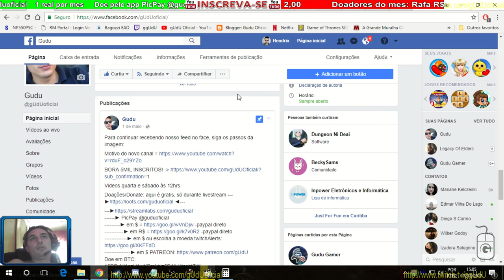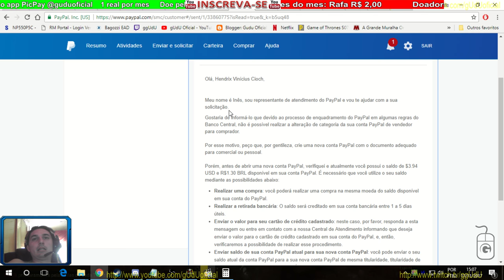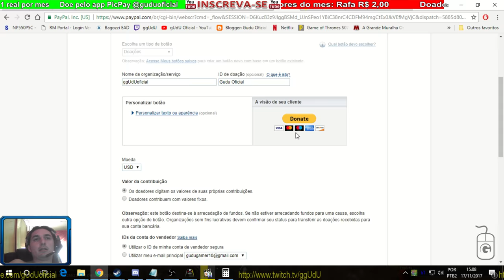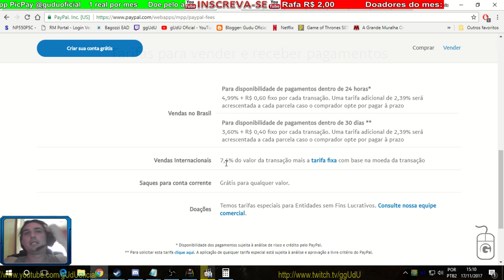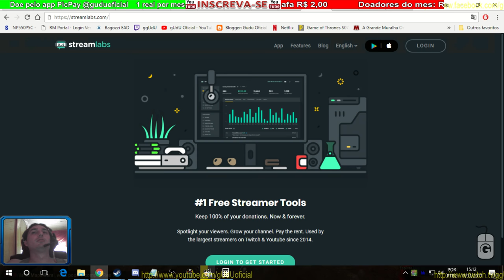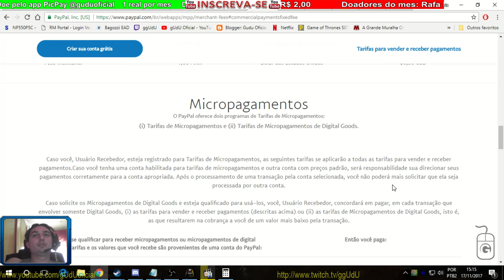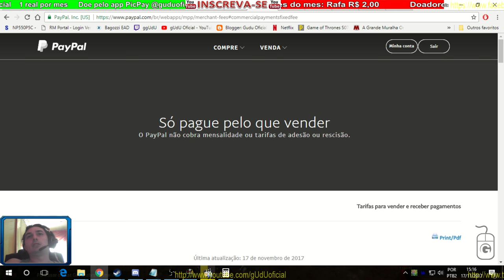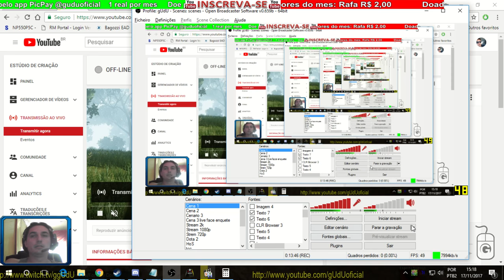Paypal descontou 35% de taxas tarifas de doações feitas via streamlabs | Vlog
Então galera, toda doação feita via streamlabs o paylpal com perfil vendedor entende que é uma venda, ou a streamlabs esta com link errado, e realmente o tipo de perfil meu no paypal esta sujeito a esse desconto de 5%+ 60 centavos por transação
Vou criar uma nova conta no paypal, e atrelar na streamlabs, para validar se a nova tem desconto tambem como comprador.

Doe gratis e confirme via email, só funciona quendo em livestream,
PODER CONTER "XINGAMENTOS"
Videos quarta e sábado  às 12hrs

Doe em BTC:
16RByNi1ezU1wXBrpkbjz5EAjHJtpsht7W
1GDfe6eBaShx3q3kxKKcpJ7113ydgGU1rU
1GzogHt9EaaCbdStoZWMd7K16mT8ayoAkK

.­. PARCERIAS. ­. ­.